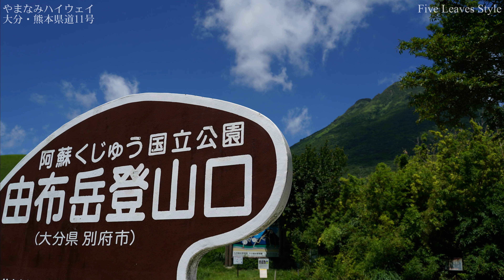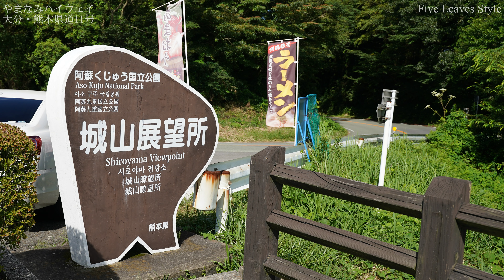やまなみハイウェイ・大分熊本県道11号 全行程86.5km 車載編(大分県・熊本県) | 2020 夏旅 九州編 #05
由布岳・くじゅう連山・阿蘇山を満喫する雄大なドライブコース「やまなみハイウェイ」。日本の３指には入るであろう名コースの車載動画をお送りします。景色主体のダイジェスト版は別途動画にする予定です。見どころ等は下記タイムスタンプをご参考に。

〇ダイジェスト版
やまなみハイウェイ・ダイジェスト -風景重視編集- (大分県・熊本県) | 2020 夏旅 九州編 #07

〇Timestamp
0:00　東九州道別府インターｰ由布岳登口
4:22　由布岳登山口－狭霧台(Scenic)
5:47　狭霧台－景勝ドライブコース(Scenic)
7:21　景勝ドライブコース－前徳野
9:31　前徳野－水分トンネル
11:08　水分トンネルー蛇越展望台
12:52　蛇越展望台－朝日台展望台(Scenic)
17:08　朝日台展望台－飯田高原(Scenic)
18:05　飯田高原－長者原(Scenic)
19:54　長者原－ビジターセンター(Scenic)
21:24　長者原ビジターセンター－名もない駐車帯
23:48　名もない駐車帯－久住高原ロードパーク
27:22　久住高原ロードパークｰ県道40号交差
31:00　県道40号交差－城山展望所(Scenic)　草原的景色
36:02　城山展望所－宮地駅

〇BGM
いまたく さんの曲
絶好の風向き
Jet Flight

空の旅

YouTube Audiolibrary
No.9 Esther's Walz

〇Equipment
SONY RX100M5
SONY A7Ⅲ
　TAMRON28-75
　SAMYANG14